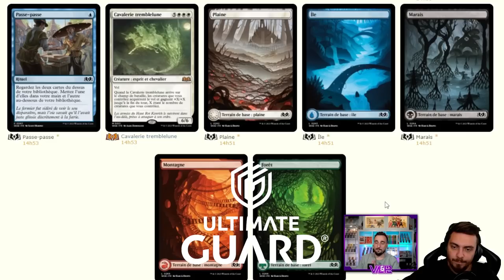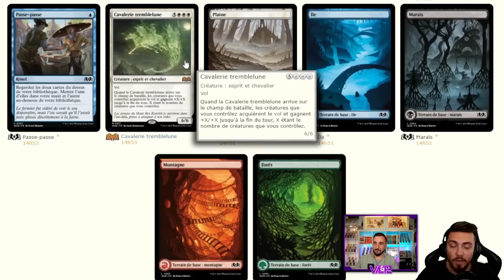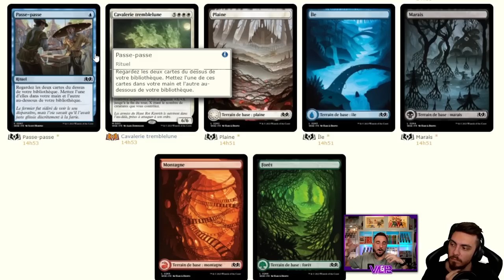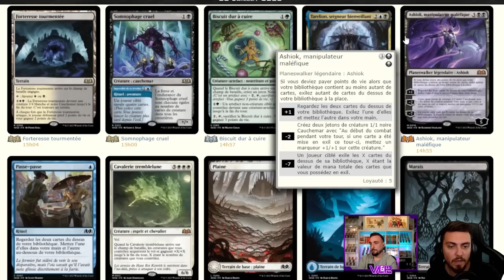REVIEW DES PREMIERS SPOILERS DE WILDS OF ELDRAINE ! RETOUR SUR L' UN DES MEILLEURS PLAN DE MAGIC !